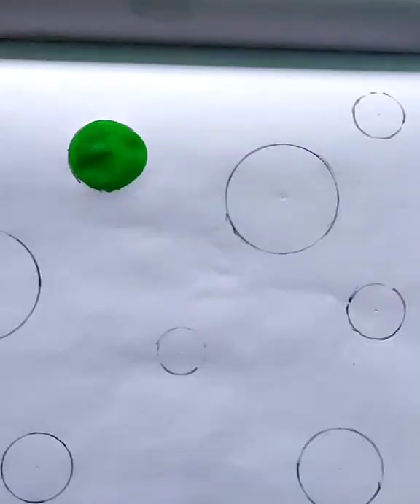easy background watercolor calligraphy || quotes watercolor painting kaise kre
hy guy's this is my handmade watercolor calligraphy video

please guys don't forget to